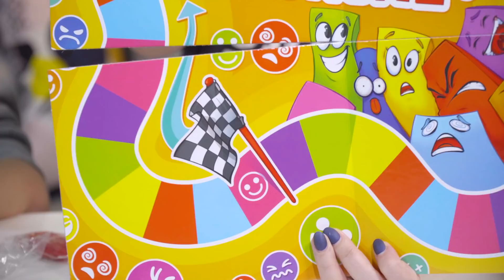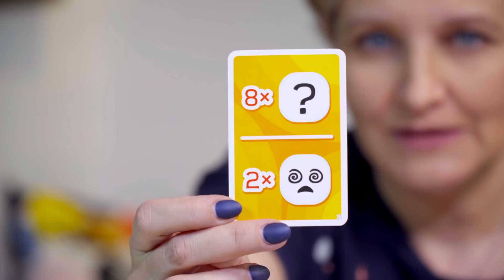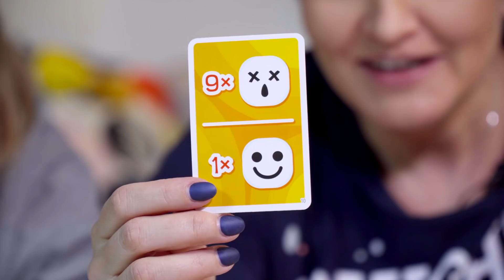Gramy w E-Motionz 😀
Prawdziwe wyzwanie dla wszystkich, którzy lubią szybką, dynamiczną rozrywkę. Mechanizm gry jest tak skonstruowany, że równe szanse ma zarówno dziecko, rodzic jak i senior. Rzucaj kostkami najszybciej jak potrafisz i układaj z nich konfiguracje minek, dzięki którym zostawisz przeciwników.